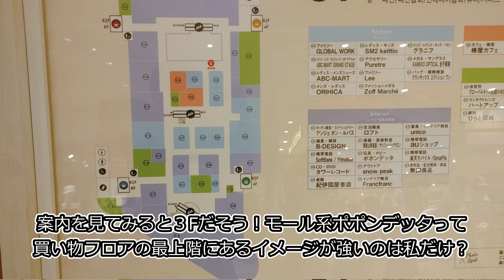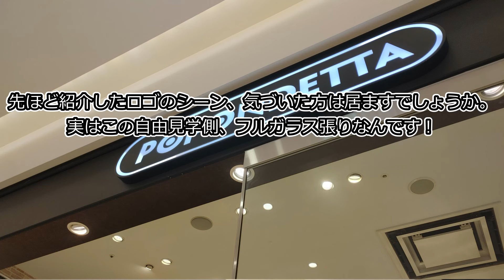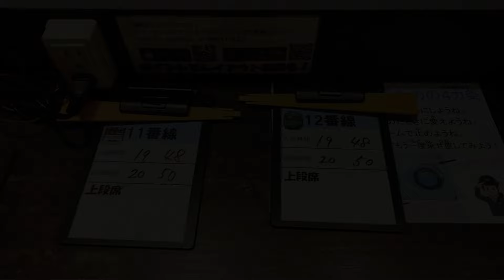【Nゲージ】人気ベッドタウンに出来たポポンデッタを歯に衣着せず紹介します！【武蔵小杉】nゲージ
みなさんこんにちは！わりチャンネルのわりです！

3月21日にオープンしたポポンデッタグランツリー武蔵小杉店、遅れながら訪問してきました！

ポポンデッタ特有のテナントデパート再現から配線、線路状態など諸々まとめたので、今後の訪問参考に是非してみてください！

※来週23日はささやかな運転会参加のため、プレミア公開はお休みになります。